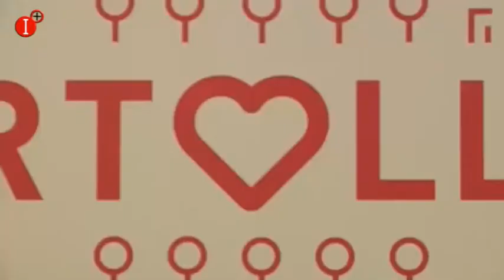MESA DE COORDINACIÓN EN PUERTOLLANO INFO 28 JULIO 2017